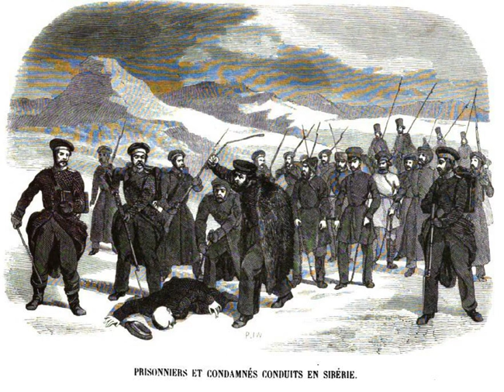Deportation | Wikipedia audio article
This is an audio version of the Wikipedia Article:
Deportation

00:00:18 1 Definition
00:02:13 2 History
00:02:26 2.1 In Achaemenid Empire
00:02:48 2.2 In Parthian Empire
00:03:43 2.3 In Sassanid Empire
00:06:01 3 Military occupation
00:06:44 4 External deportation
00:09:56 5 Internal deportation
00:12:22 6 Colonial deportations
00:13:17 7 Criminal deportation
00:13:26 8 Deportation during World War II
00:13:37 8.1 Nazi Germany
00:14:18 8.2 Independent State of Croatia
00:14:39 9 Noteworthy deportees
00:15:09 10 Popular culture
00:15:51 11 See also

- Socrates

SUMMARY
Deportation is the expulsion of a person or group of people from a place or country. The term expulsion is often used as a synonym for deportation, though expulsion is more often used in the context of international law, while deportation is more used in national (municipal) law.